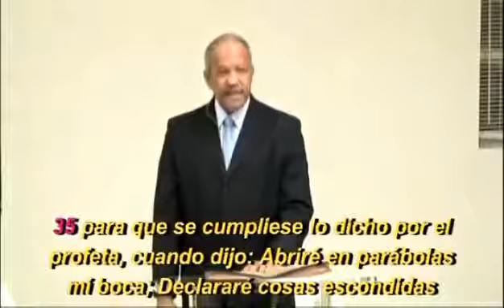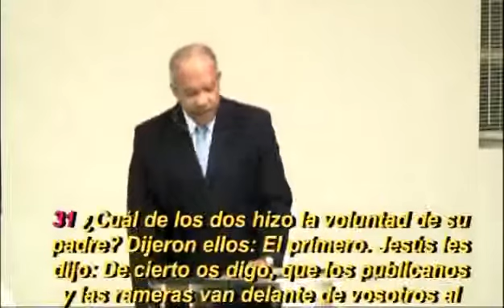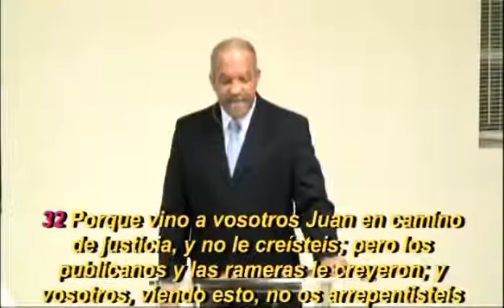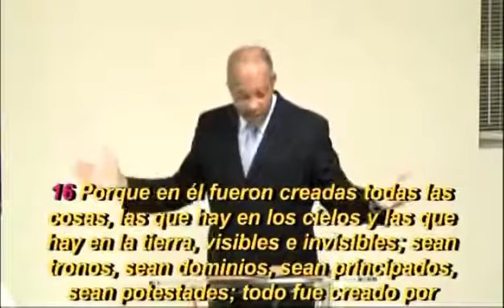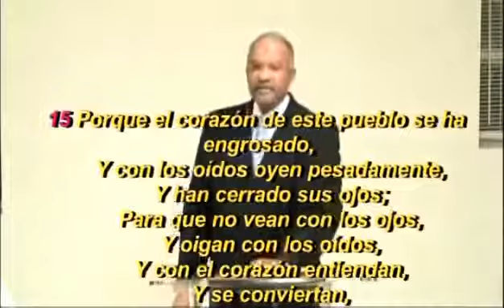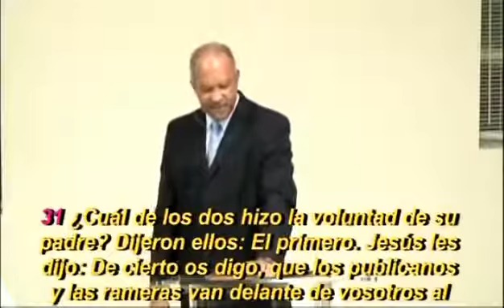7.- Los Dos Hijos II - Las Parábolas De Jesús - Pastor Andres Portes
UN ESTUDIO PROFUNDO SOBRE LAS PARABOLAS DE JESUS POR EL PASTOR ANDRÉS PORTES
▬▬▬▬▬▬▬▬▬▬▬▬▬▬▬ஜ۩۞۩ஜ▬▬▬▬▬▬▬▬▬▬▬▬▬▬▬▬

⚡ ESTRENO DE EL CONFLICTO DE LOS SIGLOS CON IMAGENES ILUSTRATIVAS 🌀

Descarga cualquier material gratuitamente

◥◣◥◣◥◣ ESCRIBENOS A NUESTRO CORRREO ◥◣◥◣◥◣

●▬▬▬▬๑۩۩๑▬▬▬▬▬●